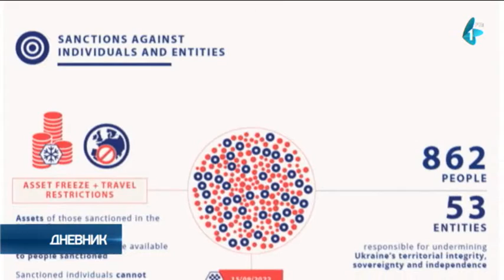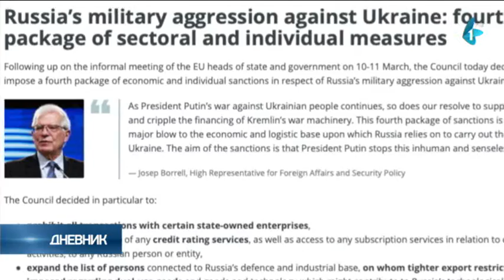EU ozvaničila i četvrti paket sankcija Rusiji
Savet EU odlučio je danas i formalno da uvede četvrti paket ekonomskih i individualnih sankcija Rusiji zbog vojne agresije na Ukrajinu.